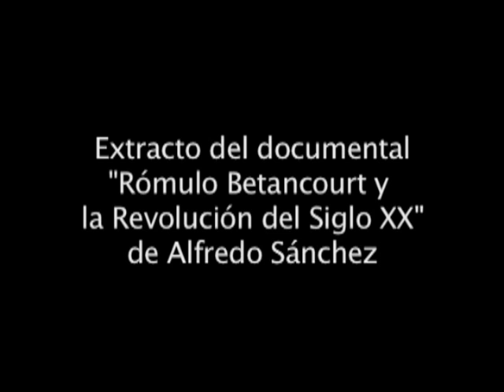Funerales de Rómulo Betancourt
Extracto del film documental "Rómulo Betancourt y la Revolución del Siglo XX" (2008), del director venezolano Alfredo Sánchez.